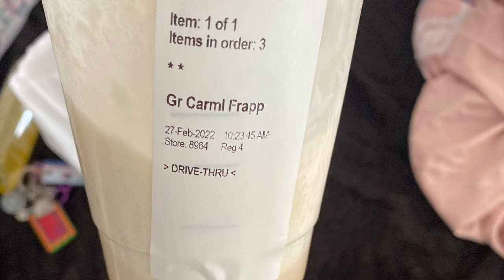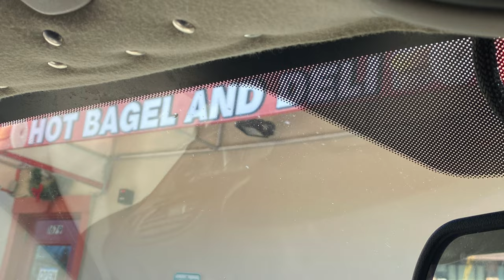My Sunday morning going to Starbucks and getting bagels with my ❤️ Entertainment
With my love getting Starbucks & bagels❤️ Hello